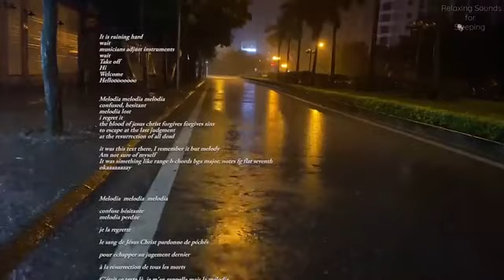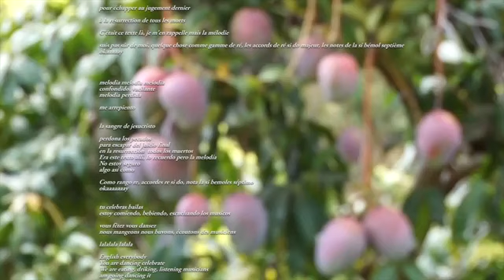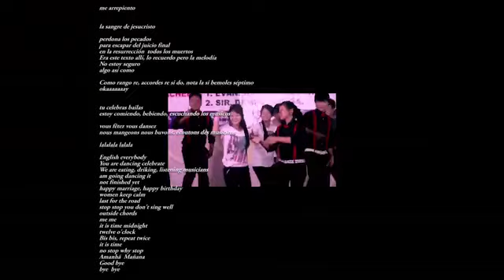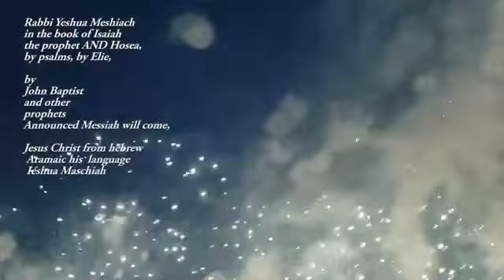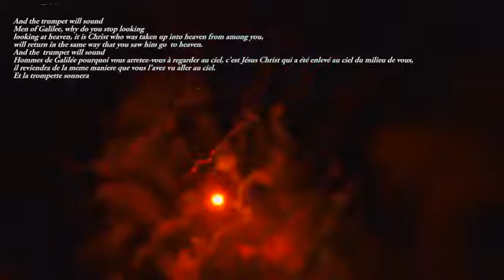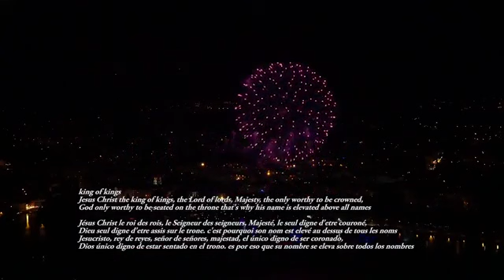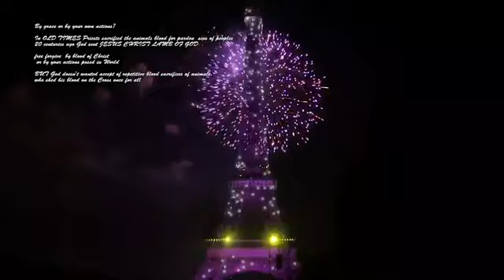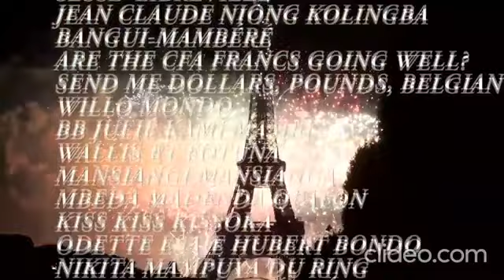Flat bémol seventh "Unit of Elite Name code UEForces" ft Dilu, Béngali,Aspro,Empompo,8 Kilos, Ntalé